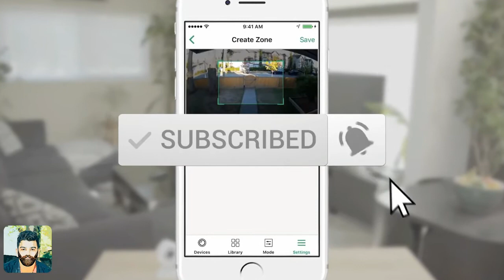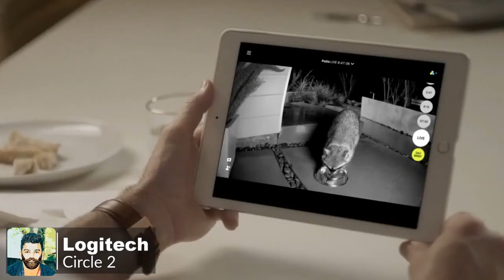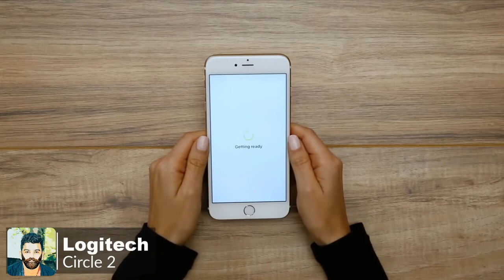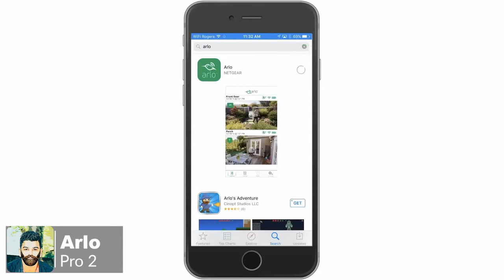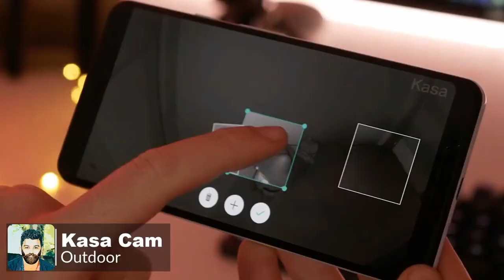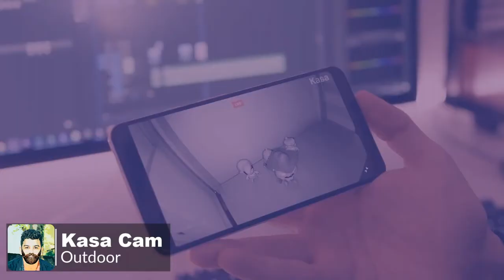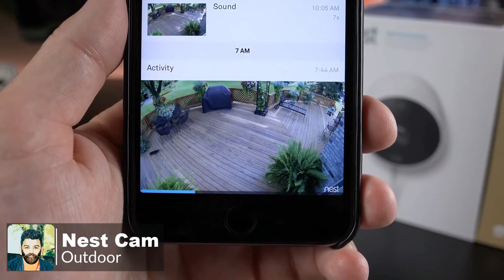TOP 5 OUTDOORS SECURITY CAMERAS- හොදම ආරක්ෂක කැමරා පහක්